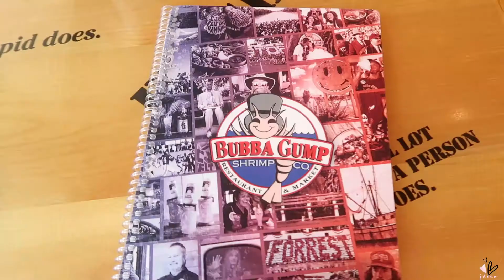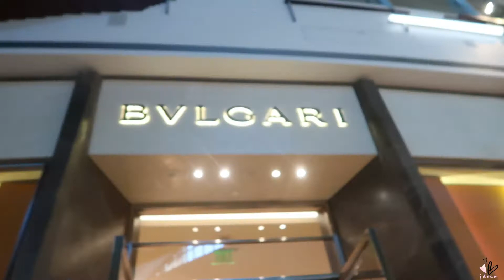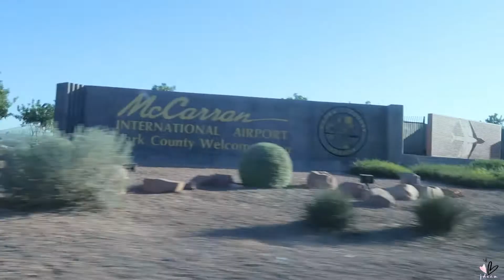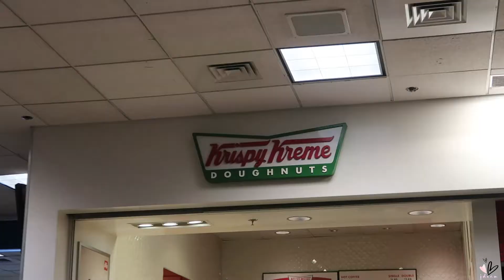Las Vegas | jeLakwatcha Travel Edition Vlog 4 | JDEAM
Hey You Guys, it's Us!!!

Here's our Last Day of jeLakwatcha Vlog Travel Edition!!!

Always Remember,
Be Kind, Be Happy and Be You!